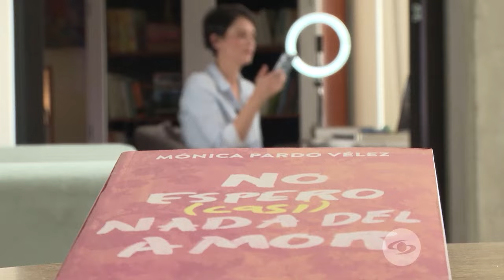Resumen capítulo La Red domingo: Exparticipante del Desafío tuvo a su hijo a los 14 años- Caracol TV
En este capítulo de La Red, la primera eliminada del Desafío 20 años cuenta su dura historia de vida, pues fue abandonada por su madre. Además, Iván Lalinde recuerda el incidente que vivió en su viaje a Turquía.